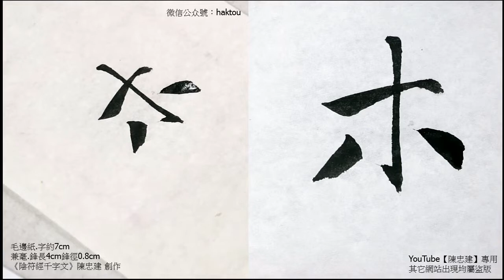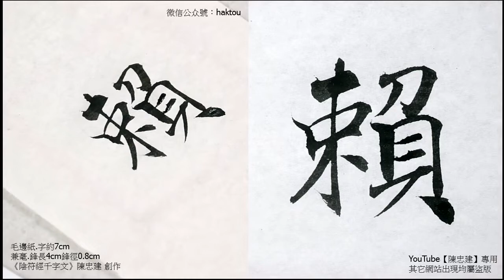《陰符經千字文》06 2白駒食場化被草木賴及萬方【陳忠建書法學堂】